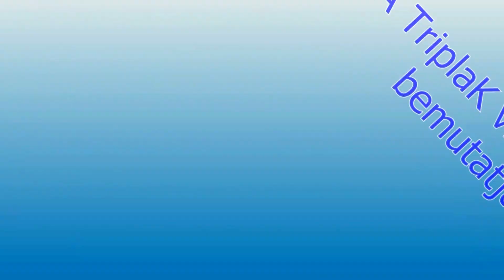Carmageddon 2 - Mission: Boulder Dash (G1)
w/ Bugga (Chenowth Desert Patrol Vehicle)